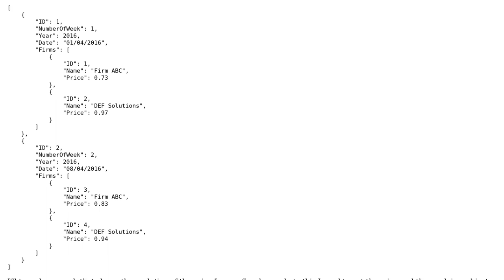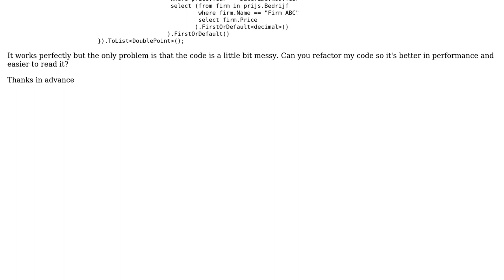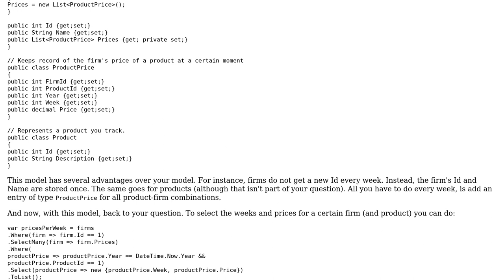Code Review: Getting price for one firm by week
With thanks & praise to God, and with thanks to the many people who have made this project possible! | Content (except music & images) licensed under CC BY-SA | Music | Images & others | With thanks to user venerik user H. Pauwelyn and the Stack Exchange Network Trademarks are property of their respective owners. You are responsible for your own actions.